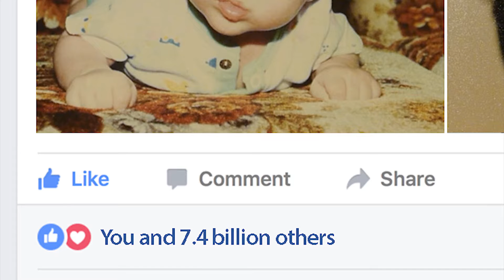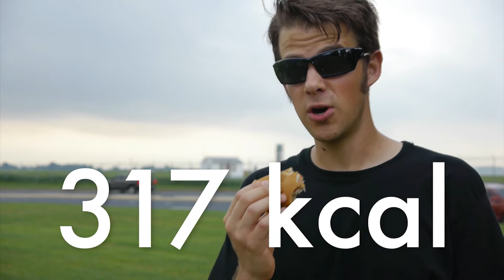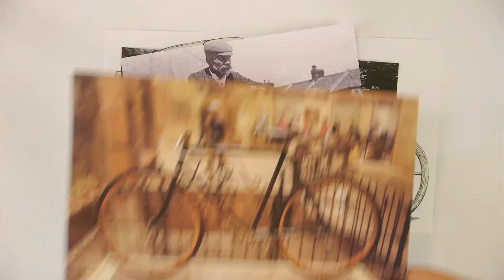Best Commuting Option - Man vs Car vs Bus vs Plane vs Train vs Bike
Is public transportation, cars, planes, trains, ships, or bicycles the best, most efficient, and sustainable option for your commute? Find out what is the most energy efficient vehicle for travel today.